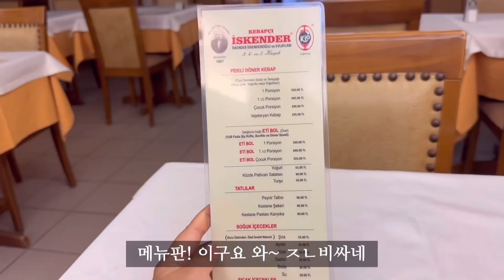🇹🇷ep.3 수정이의 얼렁뚱땅 튀르키예 여행일기 (터키식 아침식사, 하맘 후기, 가성비 스테이크 석양 맛집, 돌무쉬 도전, 이스켄데르 케밥, 이스탄불 공항)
다음은 카파도키아다👍🏽

안녕✋🏽 나는 소녀수정씨야💗
오늘도 영상 봐줘서 고맙고😊
다음 영상에서 보쟝🫶🏽